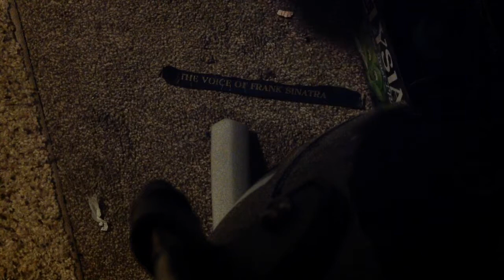I'll take the frog.3